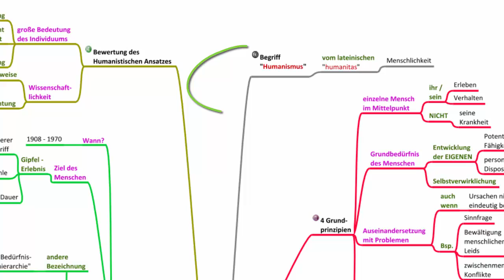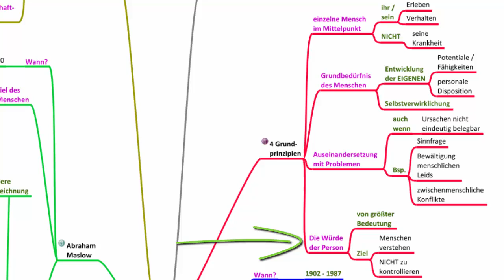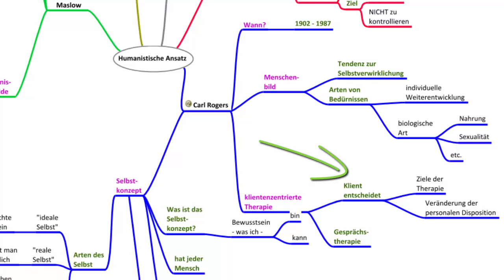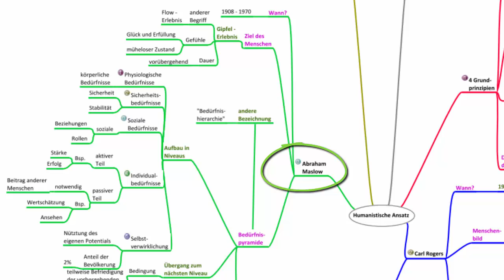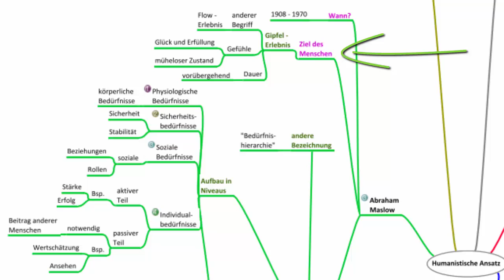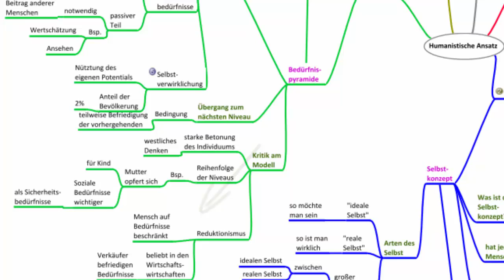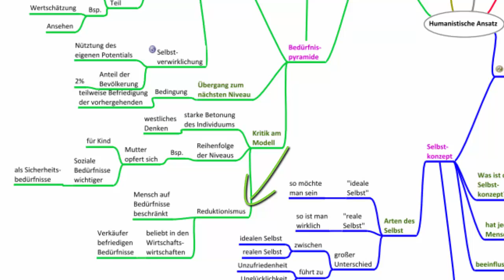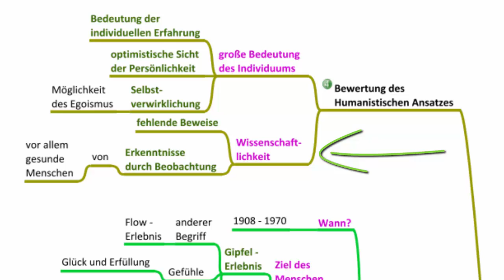Der Humanistische Ansatz - Psychologie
In diesem Video werden Erklärungen menschlichen Erlebens und Verhaltens aus Sicht des "humanistischen Ansatzes" besprochen. Übungen, Mindmaps und das Manusskript zum Thema findest du u.a. bzw.